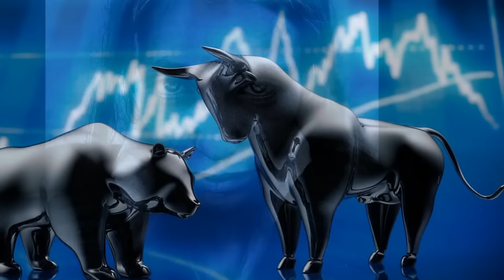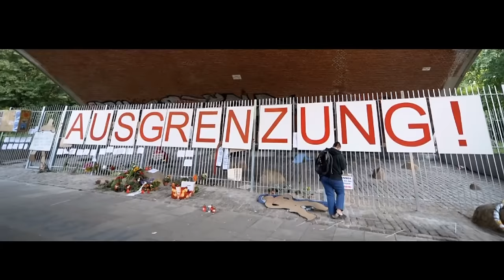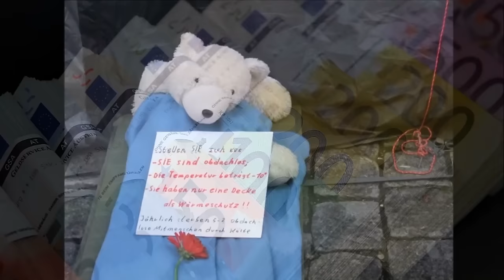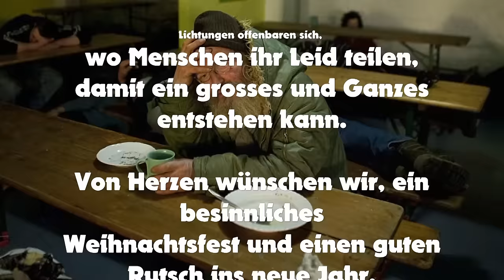In Gedanken... 2017 tragt das Video durch die Welt! Bitte!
Hallo Dunkelheit, mein alter Freund.
Ich kam um wieder mit dir zu sprechen,
weil eine langsam schleichende Vision
hinterließ ihre Samen während ich schlief.
Und diese Vision, die in mein Hirn gepflanzt wurde,
ist noch immer im Klang der Stille.

In ruhelosen Träumen lief ich allein
über schmale Straßen aus Kopfsteinpflaster.
Unter dem Schein einer Straßenlaterne
schlug ich meinen Kragen hoch gegen die Kälte und Feuchtigkeit,
als meine Augen durch den Blitz einer Neonlampe geblendet wurden,
der die Nacht spaltete
und den Klang der Stille berührte.

Und im blanken Licht sah ich
zehntausend Menschen.Vielleicht auch mehr.
Leute die sprachen ohne etwas zu sagen.
Leute, die hörten ohne zu zuzuhören.
Leute die Lieder schrieben, die Sprachen nicht teilen,
Und niemand wagte es
den Klang der Stille zu stören.

"Ihr Dummköpfe," sagte ich, "ihr wisst nicht
das die Stille wie Krebs wuchert.
Hört meine Worte, damit ich euch lehren kann.
Nehmt meine Arme, dass ich euch erreichen kann."
Aber meine Worte verhallten wie leise Regentropfen
in dem Brunnen der Stille.

Und die Menschen knieten sich hin und beteten
den Neon-Gott an, den sie erschaffen hatten.
Und das Schild funkelte seine Warnung
in den Worten die es formte.
Und das Schild besagte:
"Die Worte der Propheten sind auf die Wände der U-Bahnen
und Flure der Sozialwohnungen geschrieben."
Und sie flüsterten in den Klängen der Stille...